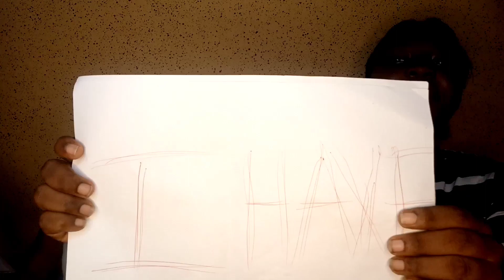NEVER HAVE I EVER CHALLENGE😍*we have a special guest*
What's up youtube family!🤗
This  is a never have I ever challenge with my bestie
I really hope you enjoy this video because I had a wonderful time filming this video for you!
If you are new here,Welcome to mide's world where all shades of positive vibes are welcomed🤗